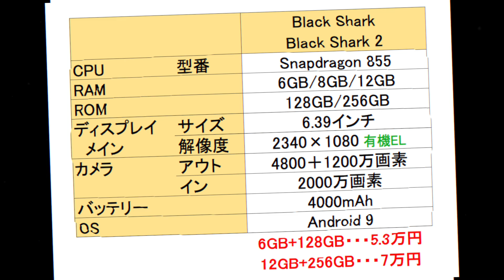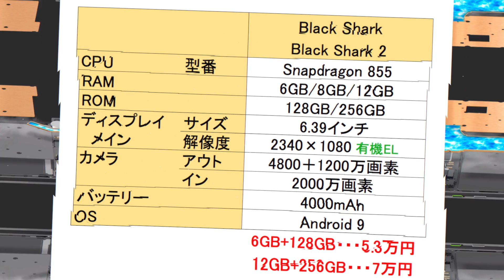240Hz駆動のディスプレイ搭載【新】ゲーミングスマホ Black Shark２ 正式発表！ スペックや価格、特徴を解説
現時点で最強のゲーミングスマホが発表されました。

▼Snapdragon 845 搭載 Black Shark 販売ページ

▼意外とゲームに強い 最新 iPad